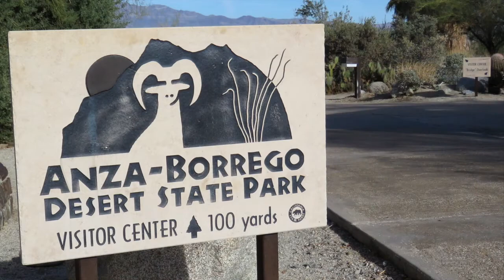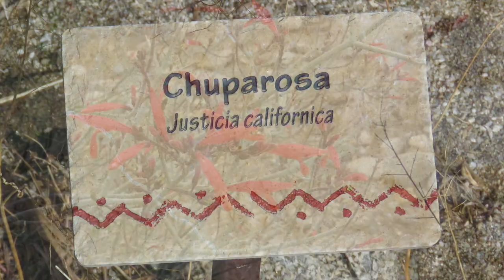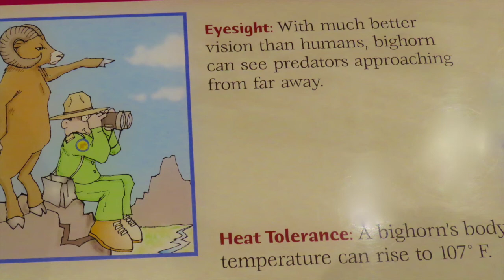Peninsular Bighorn Sheep, Anza-Borrego Desert State Park, CA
Palm Canyon, Anza-Borrego Desert State Park, San Diego County, CA

Starring:
Peninsular Bighorn Sheep

Listed as a federally endangered species in 1998, Peninsular Bighorn Sheep are found in several parts of Anza-Borrego and the Santa Rosa mountains to the north.  Peninsular Bighorns prefer dry and rocky low elevation areas, between 300 and 3500 feet in elevation.  During the summer months desert bighorns are most likely to be seen near sources of water. Popular watering areas are closed to vehicle traffic from June until October to allow the sheep access to water without disturbance.  During the rest of the year they may be spotted at various locations in Anza-Borrego Desert State Park.  An excellent place to look is along the Palm Canyon Trail, at the western edge of Borrego Springs.

Supporting cast:
Desert Fan Palm (Washingtonia filifera)
Chuperosa
Brittlebush
Desert Cottontail
Rock Wren
Costa's Hummingbird
California Quail
Bees
Antelope Ground Squirrel
Western Side-blotched Lizard
Coyote